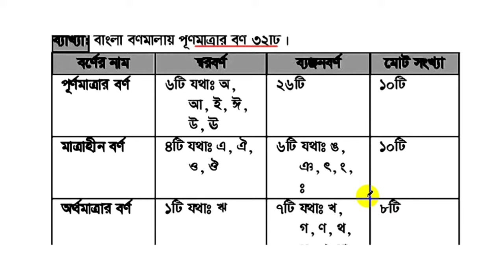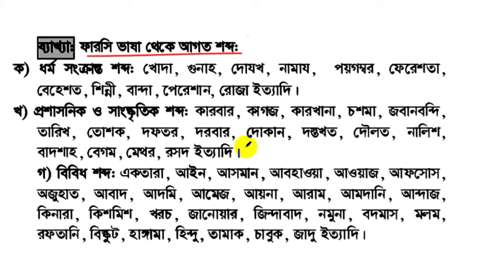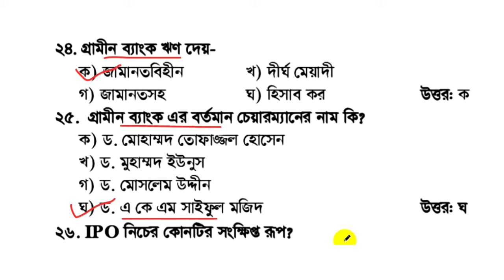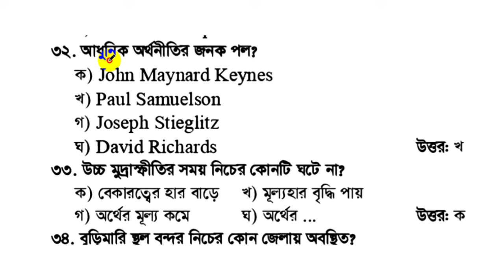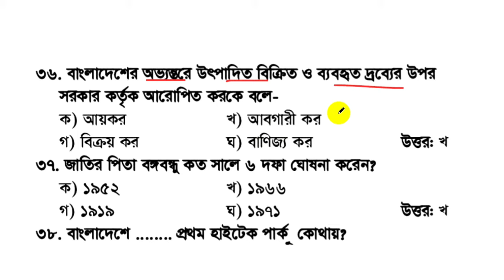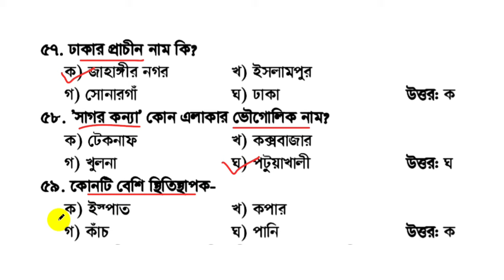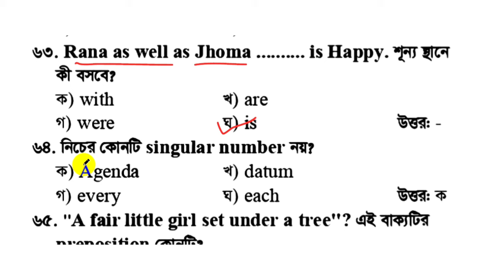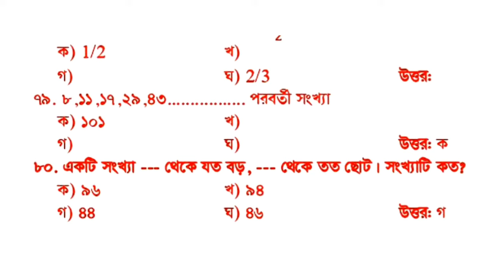গ্রামীণ ব্যাংকের শিক্ষানবিশ অফিসার/কেন্দ্রব্যবস্থাপক পদের MCQ পরীক্ষার সম্পূর্ণ প্রশ্নের সমাধান